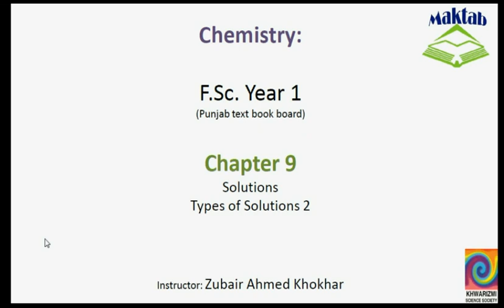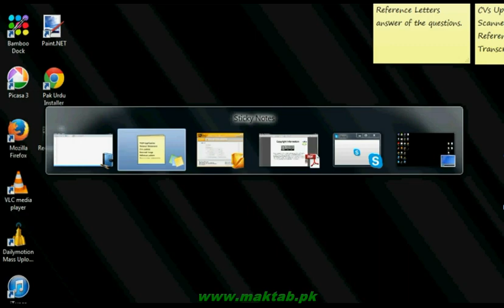FSc Chemistry Book1, CH 9, LEC 7: Types of Solution 2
This video lecture from Solutions (F.Sc. Chemistry Book 1) covers the chemistry of the solutions where solute and solvents are liquids, the three types of these type of solutions and their examples. Find more e-learning material and educational video lectures in Urdu at maktab.pk. These videos are free to use for promotional and commercial purpose by keeping the credits to Maktab.